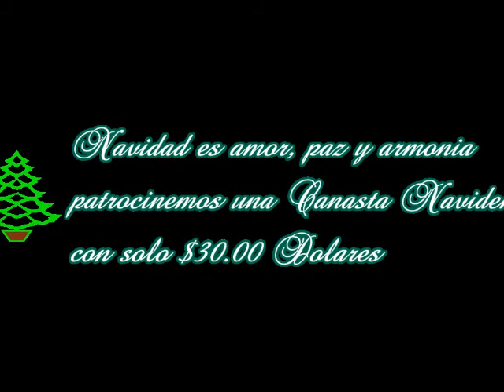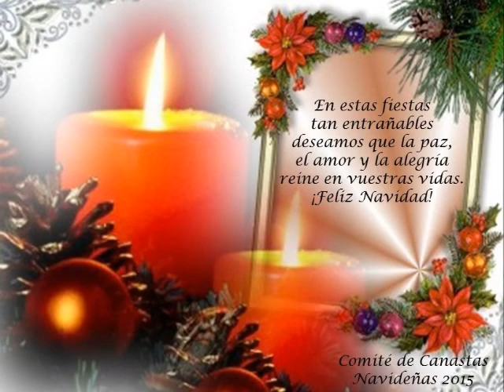Ven a mi casa esta Navidad - Luis Aguilé